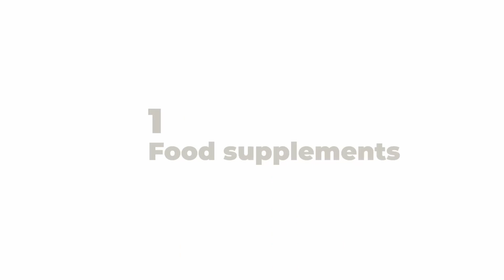Simple anti-hair loss routine (results in 1 month) | Como travar a queda capilar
7 minutes to demystify a topic that is so dear to everyone (including our scalps).
If you've ever gone for a shower and almost clogged the drain with your hair, or if you're facing a somewhat disconcerting hair loss, this video is for you!
We've rounded up the hair care products that our consumers have found to be most unanimous in terms of effectiveness.
Tell us what you think 👇

Chapters:
0:00 Intro
0:20 Why it happens
1:48 Hair routine
2:13 Food supplements
3:28 Cleaning
4:23 Ampoules
6:18 In short

7 minutos para desmistificar um tópico tão querido por todos (incluindo o nosso couro cabeludo).
Se alguma vez foste tomar um duche e quase que entupiste o ralo com cabelo, ou se estás perante uma queda de cabelo algo desconcertante, este vídeo é para ti!
Reunimos os produtos de tratamento capilar que unânimes entre os nossos consumidores em termos de eficácia.
Deixa-nos a tua opinião nos comentários 👇

Link to the products | Link para os produtos